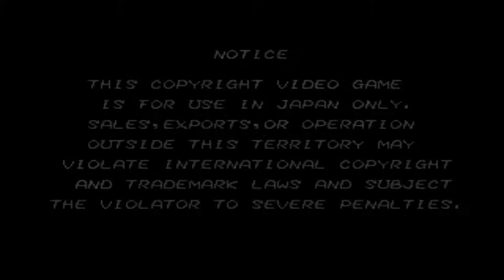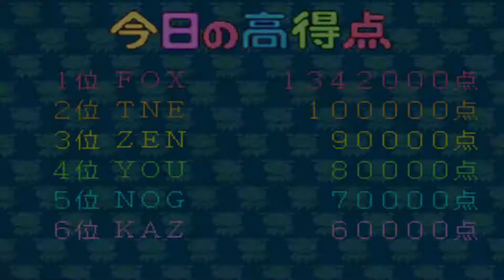クレヨンしんちゃん オラと遊ぼ 【AC ワンコインALL】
Quiz Crayon Shinchan Orato Asobo